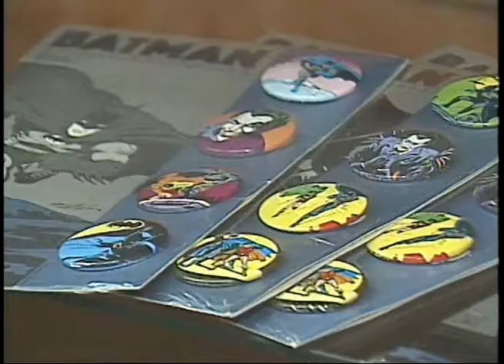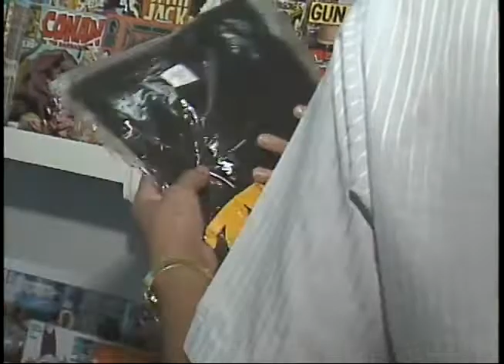Batman [1989] movie merchandise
Short little news video about knock off Batman merchandise.